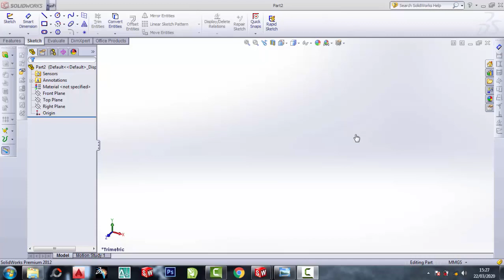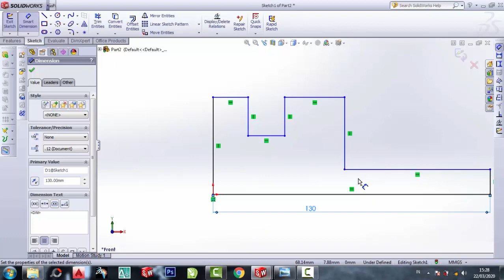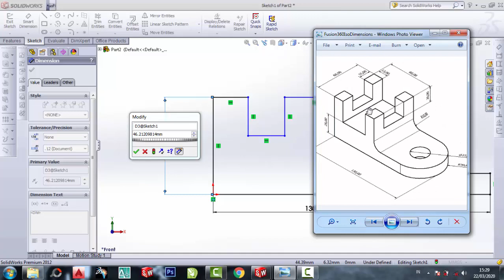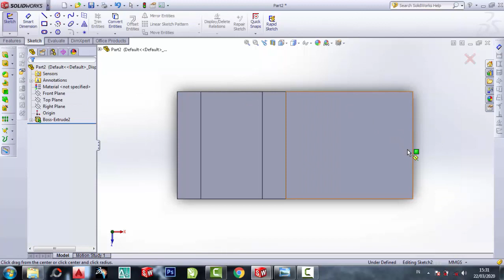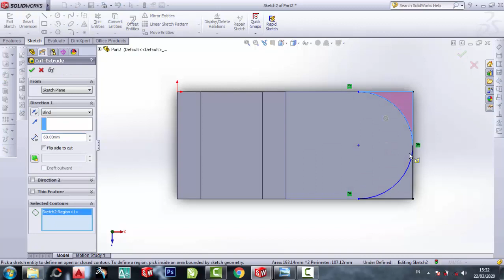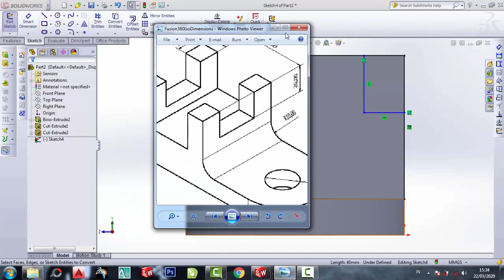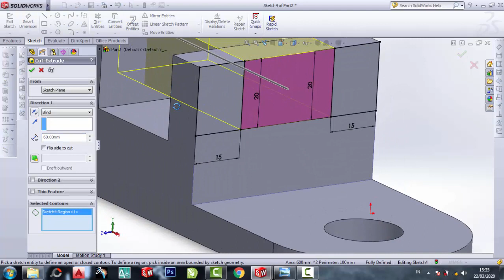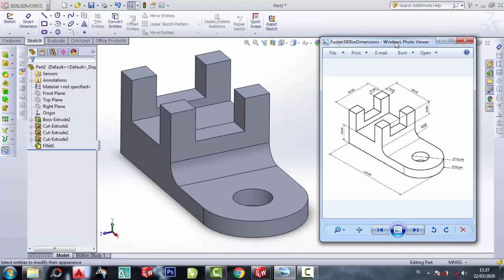Belajar solidworks 3dimensi pemula # 10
Belajar solidworks 3dimensi pemula # 10 teknik mesin
SoliWorks 2Dimensi,
SoliWorks 3Dimensi,
Pemula SoliWorks,
latihan SoliWorks,
belajar SoliWorks,
SoliWorks 2010
SoliWorks 2011
SoliWorks 2012
SoliWorks 2013
SoliWorks 2014
SoliWorks 2015
SoliWorks 2016
SoliWorks 2017
SoliWorks 2018
SoliWorks 2019
SoliWorks 2020
SoliWorks 2021
SoliWorks 2022
SoliWorks 2023
teknik drwaing